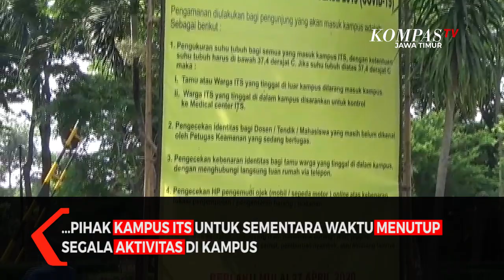Dua Dosen ITS Meninggal Terpapar Covid-19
Surabaya, KompasTV Jawa Timur - Dalam kurun waktu dua minggu, dua civitas Institut Teknologi Sepuluh Nopember (ITS) Surabaya meninggal dunia setelah terpapar Covid-19. Penyebaran Covid-19 di ITS meningkat sejak Juni hingga diberlakukan lockdown di lingkungan kampus hingga 10 Januari 2021. Lockdown dilakukan setelah terpaparnya Rektor ITS, yang kini masih menjalani perawatan di sebuah rumah sakit di Surabaya.

Anggra Ayu Rucitra, kepala humas ITS mengatakan, sebelum diberlakukannya lockdown di lingkungan kampus Institut Teknologi Sepuluh Nopember (ITS) Surabaya, tercatat dari satgas Covid ITS, dari Maret hingga Mei 2020, untuk kasus penyebaran covid-19 di lingkungan ITS, nol kasus.

Namun, sejak Juni hingga saat ini penyebaran virus corona terus meningkat. Bahkan dalam dua minggu terakhir, ada empat civitas ITS yang meninggal dunia , dan dua diantaranya terkonfirmasi positif Covid-19.

Akibat dari makin tingginya penyebaran virus corona di lingkungan kampus ITS, untuk sementara pihak kampus memutuskan menutup segala aktivitas di kampus. Penutupan tersebut juga karena rektor ITS, dr ir Mochamad Ashari positif Covid-19, dan saat ini menjalani perawatan di salah satu rumah sakit di Surabaya.